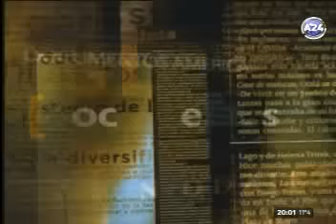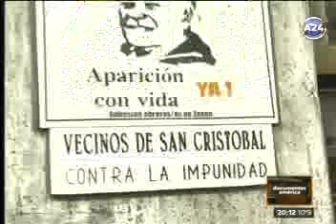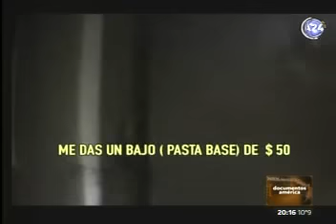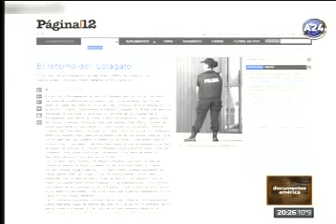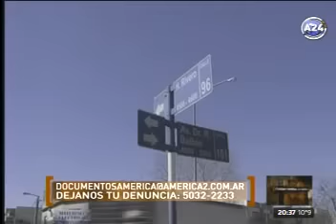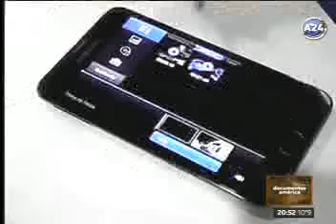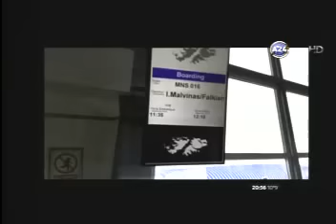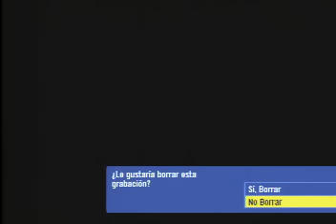documentos america 01